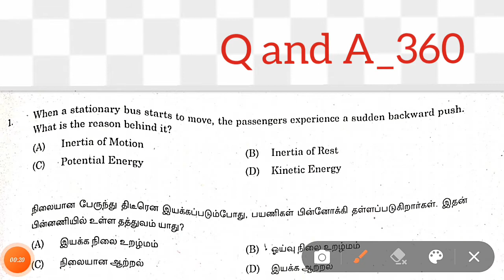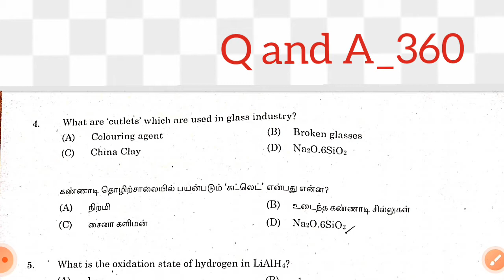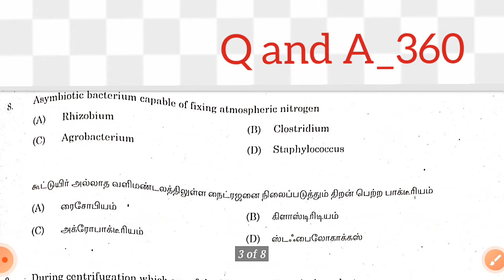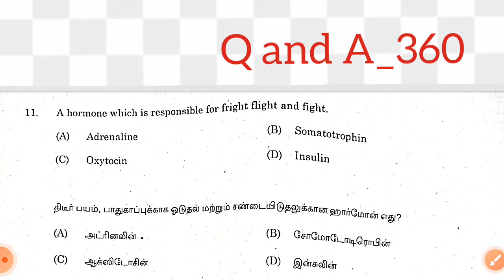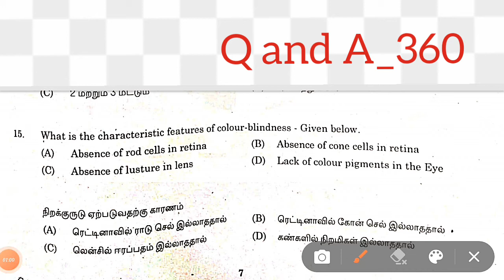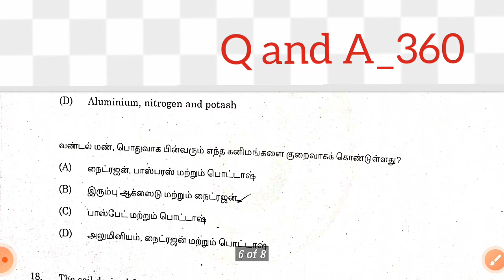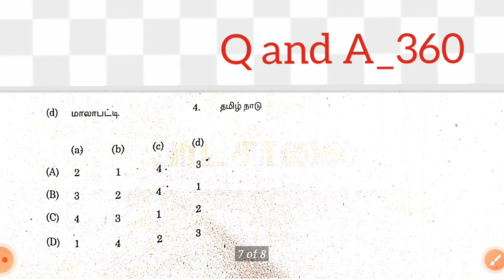DEO (District Educational Officer) Previous question paper with answers!!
This video is about DEO previous year question paper with answer.